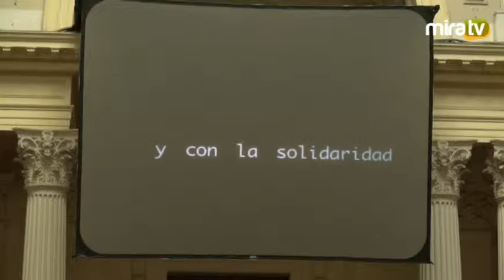Presentación "Tarata 20 años" Los Jóvenes si tienen Memoria.